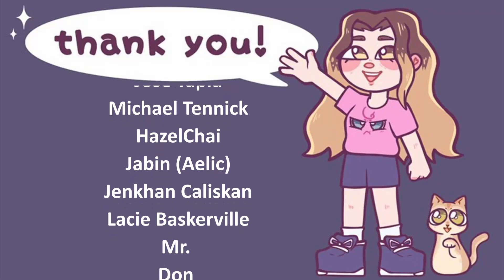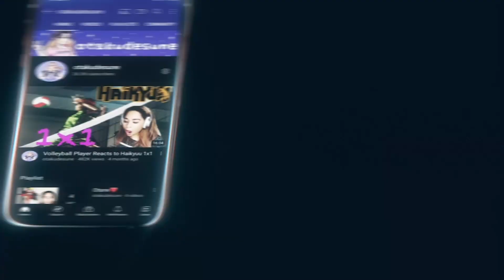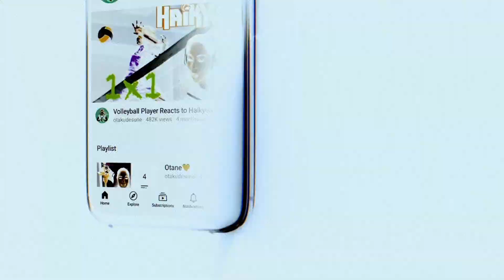"Beasts of Dublith" Full Metal Alchemist (Brotherhood) 1X13 Reaction